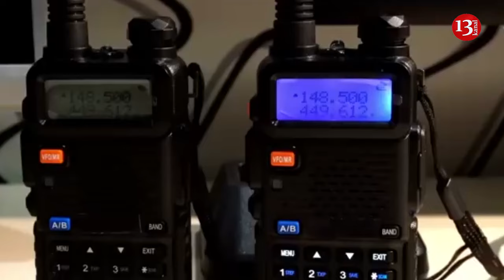Western companies help Russian military machine, 3,638 components were found in 134 separate weapons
Russia continues to manufacture missiles and drones on a large scale using Western components . Despite numerous export controls, Western companies still bear much of the responsibility for providing Russia with access to these important components. To make export controls effective, there must be accountability, writes the Financial Times.
It is noted that more than 50 countries have imposed sanctions against Russia. They provide for export controls. This has increased production costs for the Russian military and stopped their supply chains. However, the flow of distribution networks helps the Russian Federation bypass the restrictions.
To make export controls effective, journalists say, corporate enforcement — the government's euphemism for punitive measures against our own corporations — is needed, supplemented by secondary sanctions and a significant increase in funding for regulators.
The Russian military-industrial complex relies on Western-made components. In 2023, Ukrainian authorities launched a unique resource that provided unprecedented information about the Russian army: "Components in the Aggressor's Weapons", and soon "Weapons of War".
Authorities have identified 3,638 components in 134 separate weapons. For example, the Shahed-238 UAV has electronic components from Canada, China, Germany, the Netherlands, Switzerland, Taiwan, and the United States. These findings support Russia’s own research that its military relies 70-90% on Western-made components.
In its recent attacks on civilian infrastructure in Ukraine, Russia has used new types of weapons, including the Kh-69 and Zircon missiles. This demonstrates that the country is capable of introducing innovations in weapons that require even more sophisticated Western components. Russia is still able to adapt, but it is doing so with the help of the West, the article says.
Since Russia’s full-scale invasion of Ukraine, coalition countries have increased the coherence of their export control regimes and stepped up enforcement. Recent U.S. efforts to involve financial institutions in disrupting distribution networks are already having an effect, the reporters say. Chinese banks are increasingly scrutinizing or refusing to do business with Russia: “But no systemically important institution has yet faced U.S. sanctions. To be effective, the U.S. must use its powerful tools as well as threaten. And while engaging financial institutions is valuable, successful implementation requires the participation of corporations themselves,” the authors write.
They add that investigative journalists, think tanks and human rights groups have provided compelling evidence of how Western components end up in Russia. The problem is clear to everyone except the corporations themselves. In response, most companies hide behind boilerplate legal language.